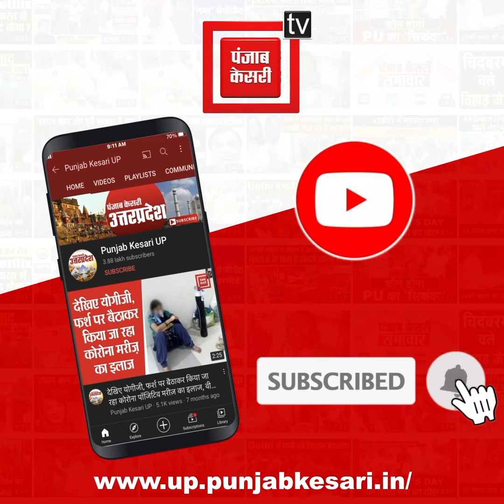Haridwar में पिता ने रिश्ते को किया शर्मसार,पिता ने किया नाबालिक बेटी से दुष्कर्म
धर्म नगरी हरिद्वार(Haridwar) में एक कलयुगी सौतेले बाप ने अपनी ही नाबालिग बेटी के साथ जबरन दुष्कर्म किया...पुलिस ने तहरीर मिलने के बाद आरोपी पिता को गिरफ्तार किया...